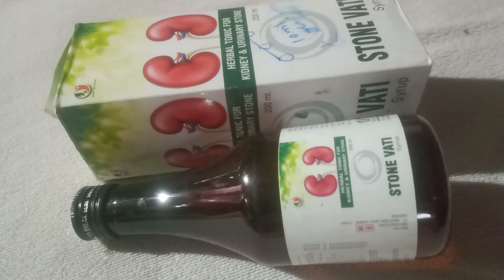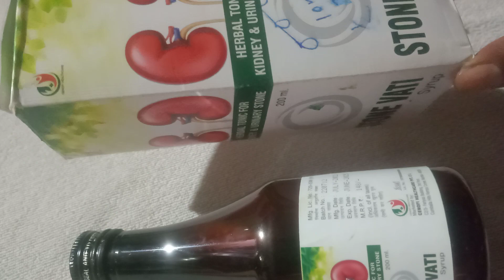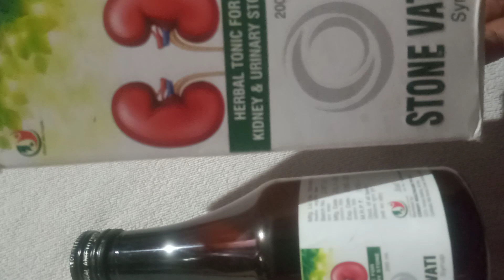Kidney stone treatment Ston vati syrup clear stone medicine reviews and bynifits syrup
Kidney stone treatment Ston vati syrup clear stone medicine reviews and bynifits syrup stone medicine syrup reviews